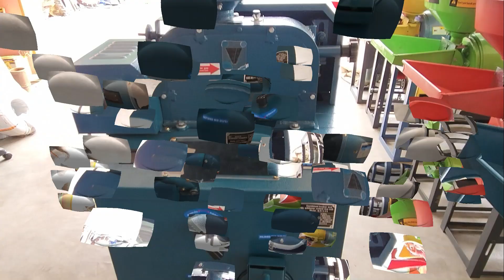combined mill video part 1| कुटानी र पिसानी दुवै गर्ने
Let's make our Agriculture system equipped with modern technology

More Details about us:
Head Office
Swastik Traders
Rajapur Bardiya

Tarataal Branch
Madhuban-8, Lali Bazar

So We can Continue to provide you content !! 😇🙏 ▬▬▬▬▬▬▬▬▬▬▬▬▬▬▬▬▬▬▬▬▬▬▬